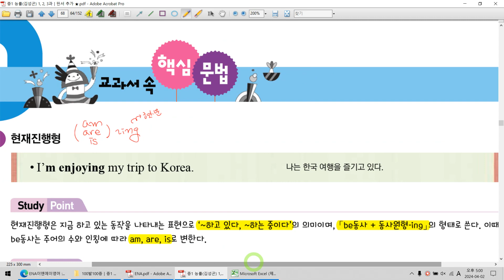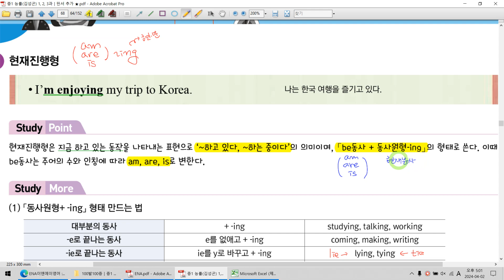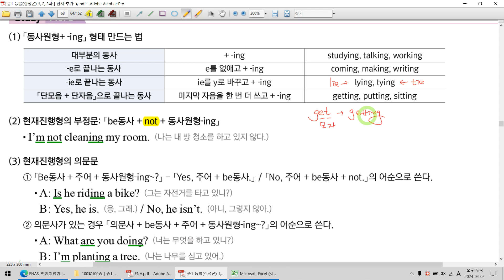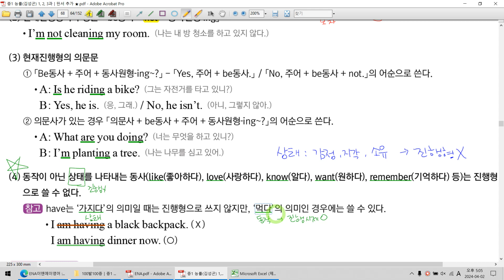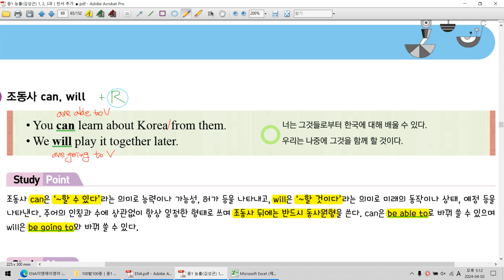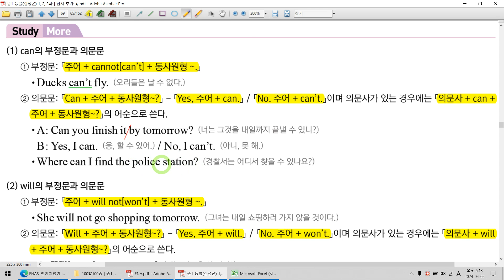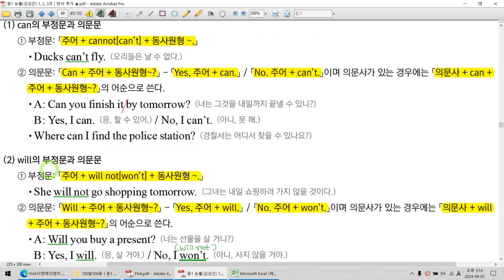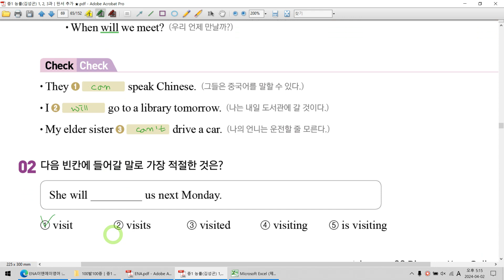중1 능률(김성곤)│2과 문법